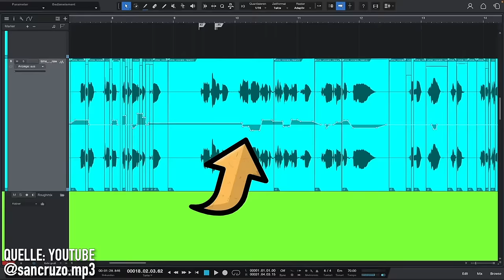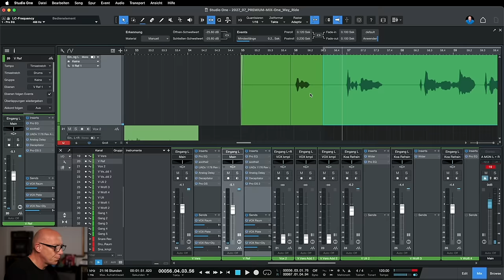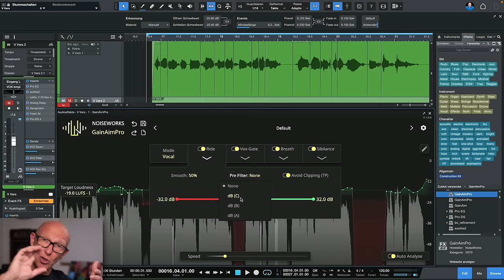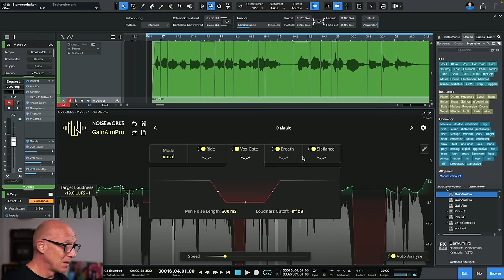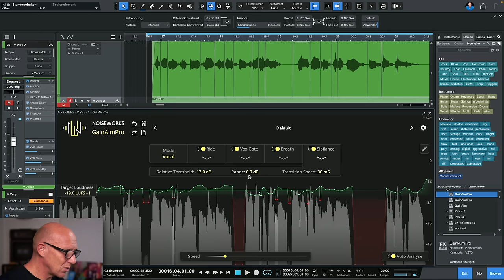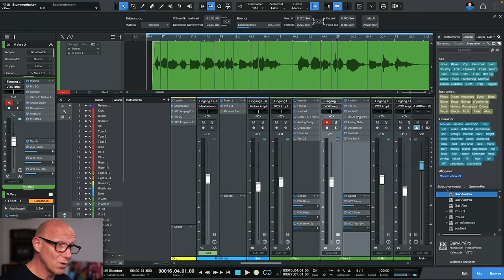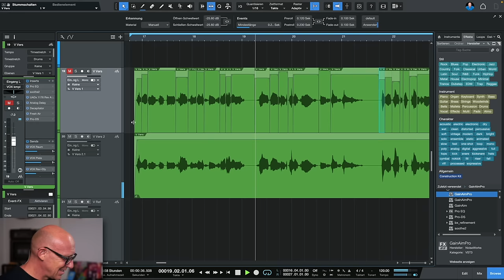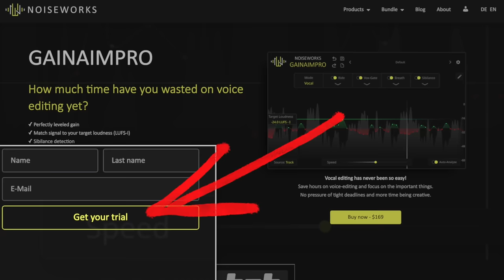Perfekte Vocals OHNE Kompressor im Mix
Dieses Video enthält Spuren von Werbung!

MIX-Praxis 174: Auch wenn uns die Profi-Mischer immer erzählen, dass man seine Vocals nicht mehr als 3-5 db komprimieren muss, ist das oft nur die halbe Wahrheit. Wie Du auch ohne oder mit nur ganz wenig Kompressor Deine Vocals perfekt abmischst, erfährst Du in diesem Video!